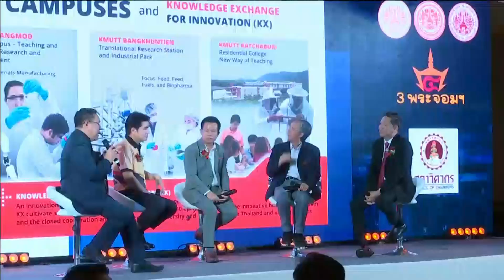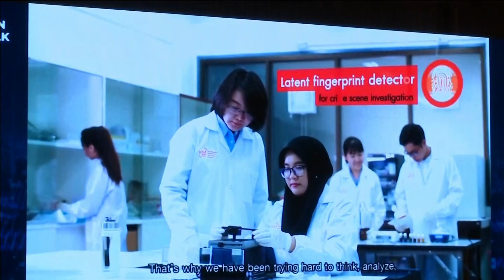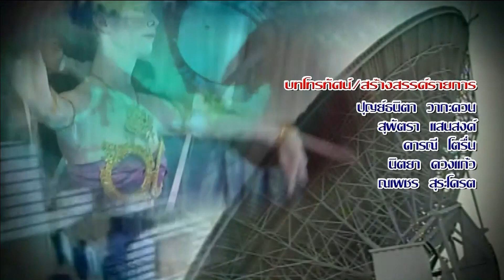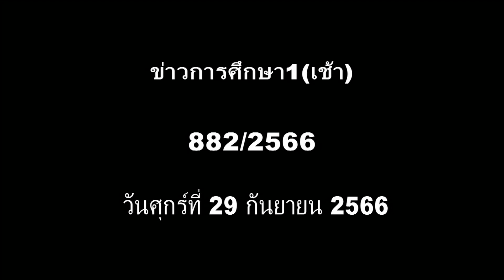66-09-27 3 พระจอมเกล้าฯ รวมพลังขับเคลื่อนประเทศด้วยนวัตกรรม